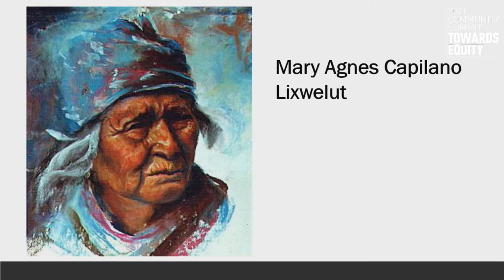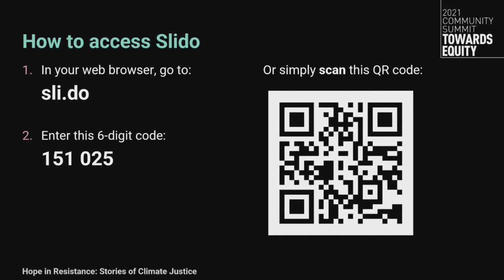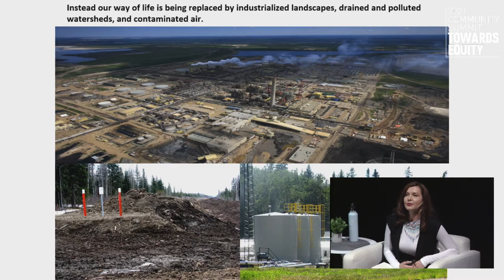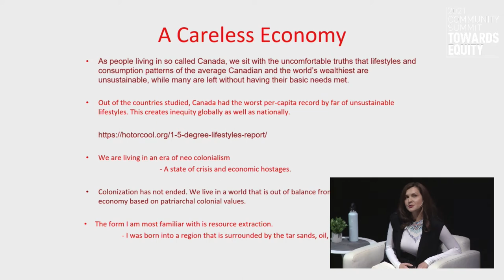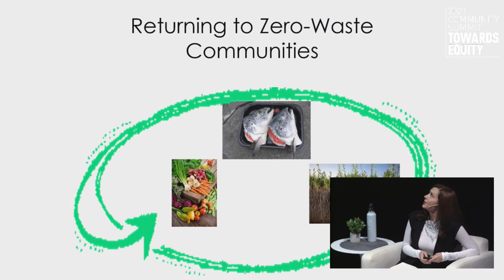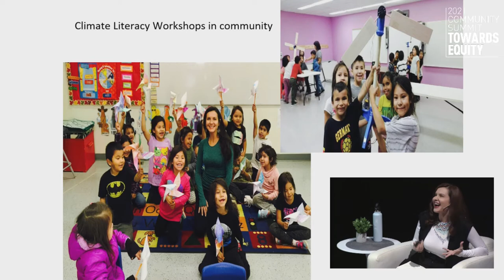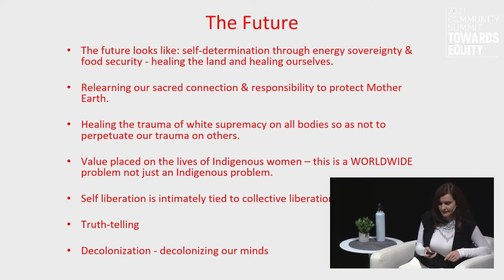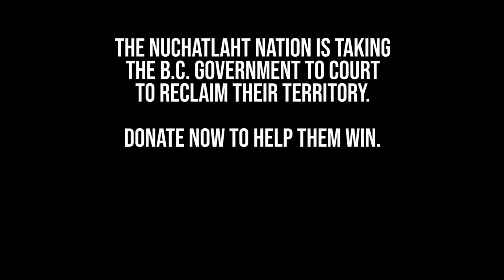Hope in Resistance: Stories of Climate Justice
“We can solve this. If we do, it will build a better world for everyone.”
— Naisha Khan

SFU Public Square and Vancity are proud to present Hope in Resistance, featuring Melina Laboucan-Massimo, co-founder of Indigenous Climate Action; Anjali Appadurai, climate justice lead at Sierra Club BC; and Naisha Khan, co-founder of Banking on a Better Future, in a conversation moderated by Nahlah Ayed (host of Ideas on CBC Radio One).

These climate justice advocates analyze the plans and commitments that emerged from the COP26 climate summit and discuss the necessity of hope and joy in fighting the climate crisis. They share stories of communities defending their land, water and climate within Canada and around the world. And they leave us with tangible actions we can support to make a just transition to a more equitable and sustainable future for everyone.

This keynote event of Towards Equity was livestreamed from The Cultch's Historic Theatre in East Vancouver with opening and closing words and songs from Shamantsut Amanda Nahanee (Squamish, Nisga’a).